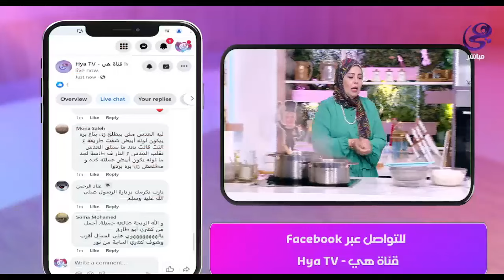02نافسي المحلات بأكل البيت😉❤️... واعملي احلي كشري بأسهل خطوات مع الشيف هالة فهمي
نافسي المحلات بأكل البيت😉❤️... واعملي احلي كشري بأسهل خطوات مع الشيف هالة فهمي